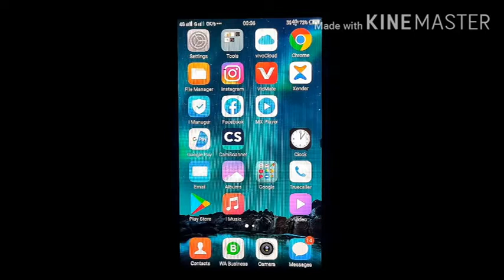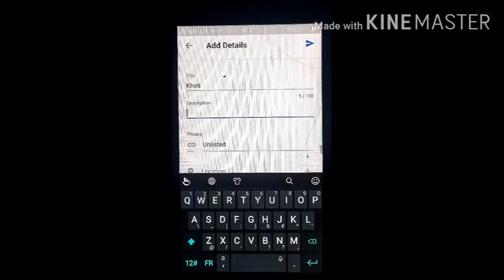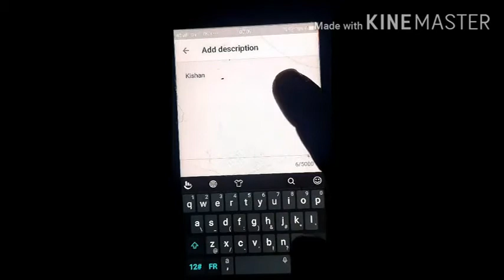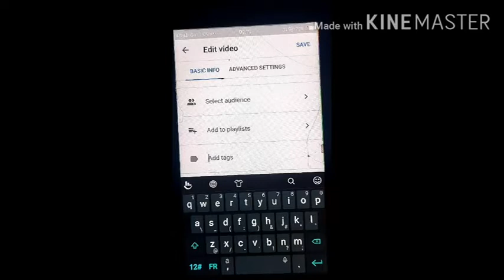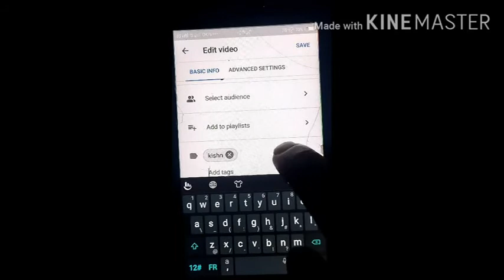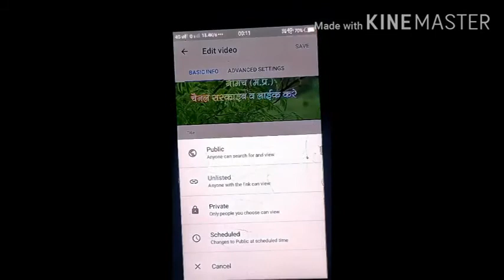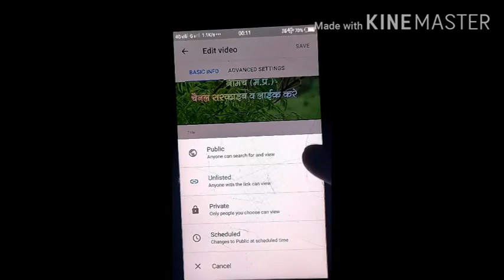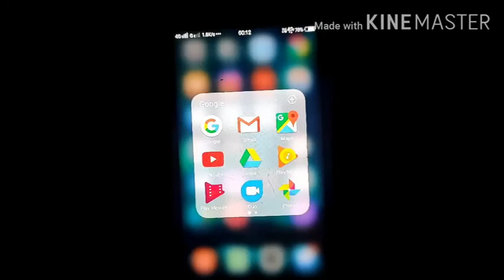Youtube Video Upload Karne Ka Sahi Tarika || यूट्यूब पर वीडियो अपलोड कैसे करें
How to Upload First Video on YouTube with Thumbnail - Title Tags DescriptionHOW TO UPLOAD VIDEO ON YOUTUBE JIO PHONE ME YOUTUBE PAR VIDEO UPLOAD KAISE KARE NEW TRICKyoutube par video kaise upload kare thumbnailyoutube par video kaise upload kare hd me